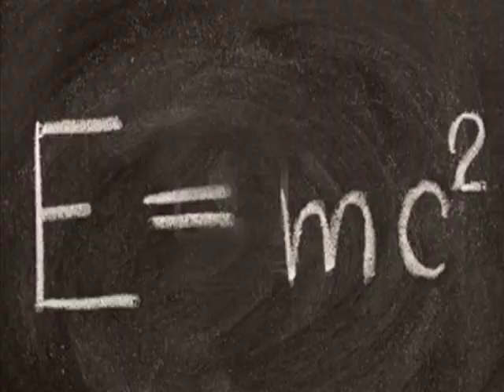Energía y trabajo 1º Bachillerato ejercicio 5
Un cuerpo de 6 kg llega a la base de un plano inclinado, que forma un ángulo de 30 0 con la horizontal, con una velocidad de 8 m/s. Calcula la altura máxima alcanzada por el objeto suponiendo que el coeficiente de rozamiento vale 0,2.